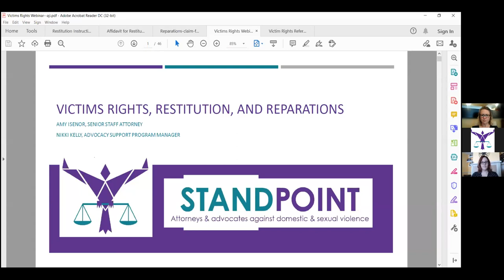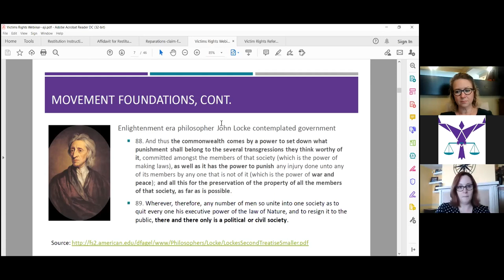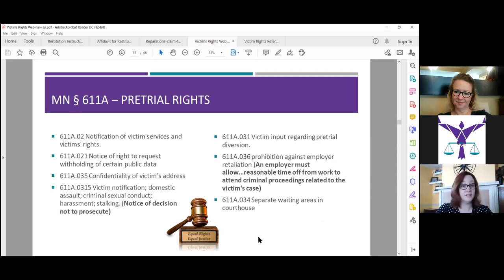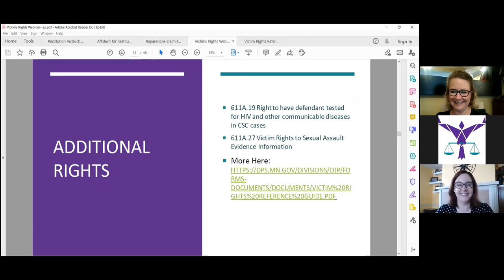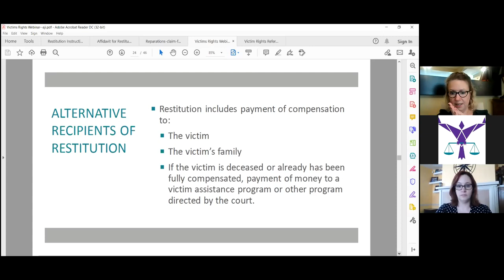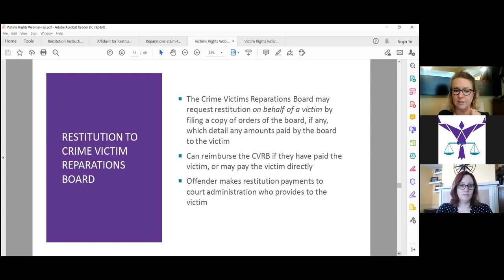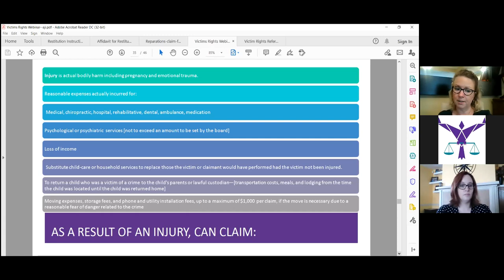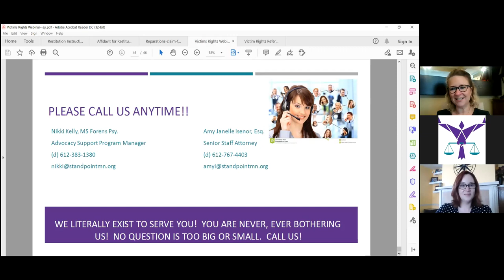Unlocking Victims’ Rights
This webinar highlights key points in the Victims’ Rights Movement, followed by a review of Minn. Stat. 611A, which lists crime victims’ rights in Minnesota. The presenters will also discuss two forms of financial remuneration available to crime victims: restitution and reparations. Future possibilities regarding crime victim’s rights will be included throughout the presentation.

Material presented by Amy Isenor and Nikki Kelly from Standpoint